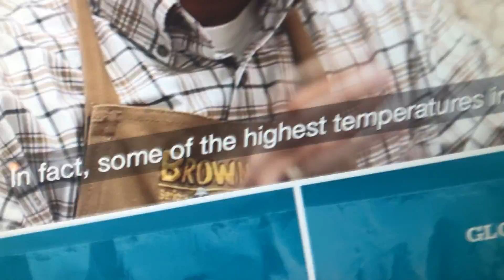The aquarium house